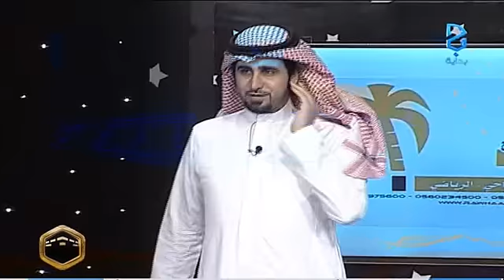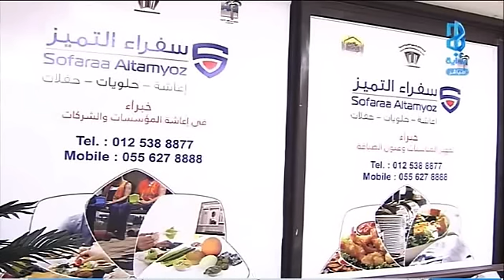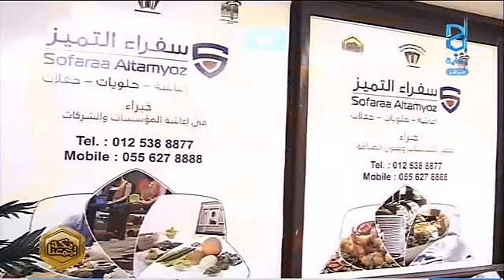بعد العشاء - ج4 - اليوم 10 - مكة_ تجمعنا10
برنامج رمضاني واقعي مباشر يبث من مكة المكرمة على قناة بداية - يوم السبت 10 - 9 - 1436 هـ